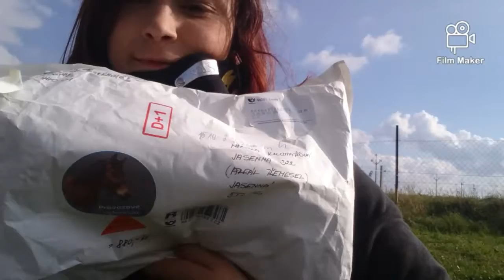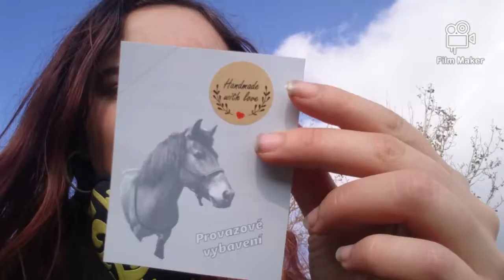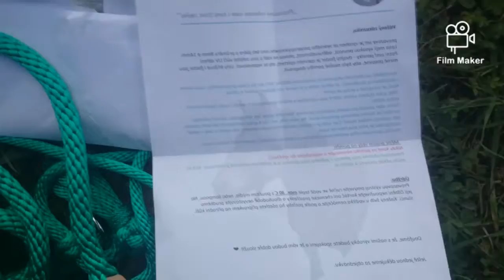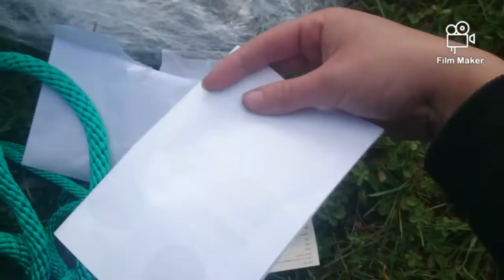Minihaul | Vlog | Proflaknute překvapení pro Mery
udělala jsem to narychlo v telefonu ale snad se líbí :)